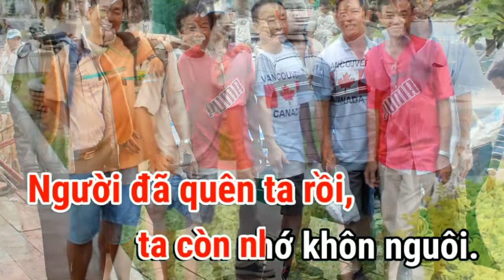Dem Cuoi Cuong